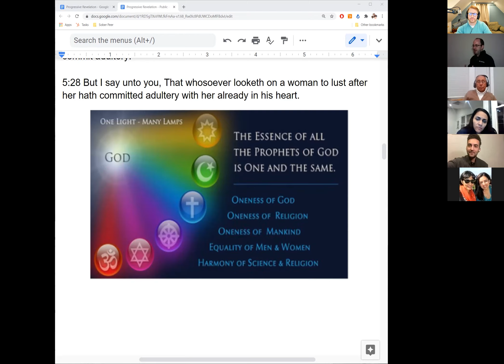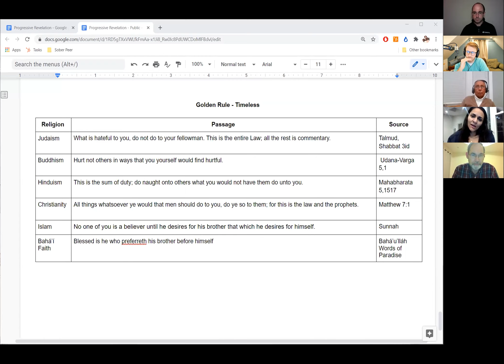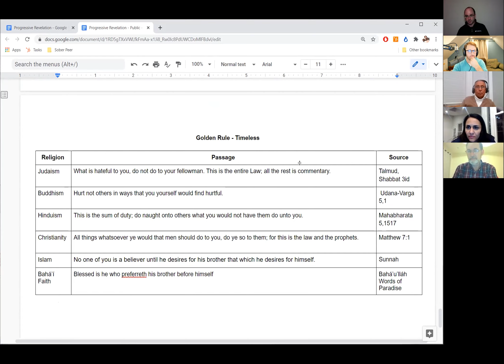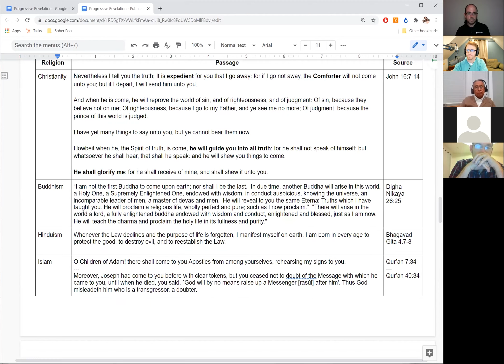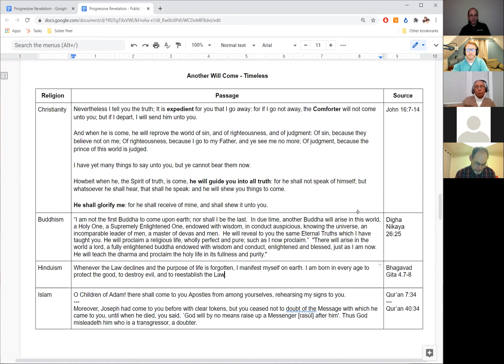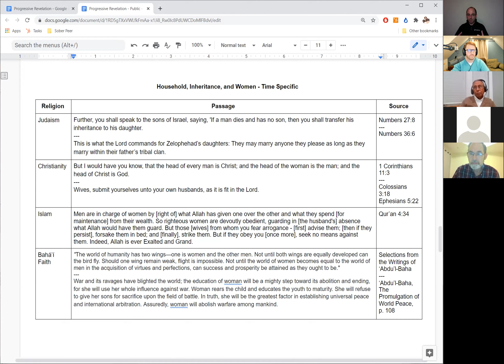Ray Ciafardini and Alex Kolodner Fireside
Speaker: Ray Ciafardini and Alex Kolodner
Location: Friday Virtual Firesides
Date: February 19, 2021